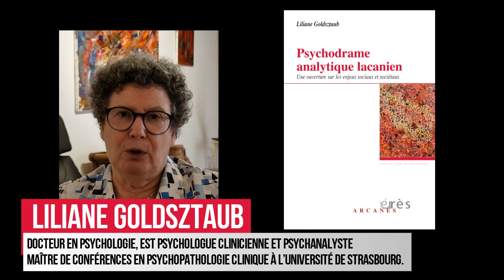Liliane Goldsztaub - Psychodrame analytique lacanien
Préface de Edith LECOURT

Postface de Dominique TOURRES-LANDMAN

Prologue de Cyrielle WEISGERBER

L’autrice transmet sa longue expérience des groupes aux jeunes générations de professionnels. En la resituant dans l’histoire du psychodrame, de Moreno à nos jours, elle rend compte d’une pratique originale qui est aussi une réponse aux problématiques sociales et sociétales actuelles.

En la resituant dans l’histoire du psychodrame, de Moreno à nos jours, Liliane Goldsztaub rend compte d’une pratique originale, le psychodrame analytique lacanien, dont elle a une longue expérience.

Alors que les violences sociales et sociétales se multiplient, elle montre montre comment il offre un espace qui ouvre à d’autres destins des pulsions. La décharge motrice est amortie par la place donnée au mouvement corporel. La théâtralité explore la connaissance et la reconnaissance de l’autre différent, singulier. La place de la parole évite l’envahissement des affects et permet de les reconnaître, voire de les nommer. Le psychodrame permet la levée d’éléments refoulés tels que la haine, sans avoir à l’agir. Ainsi, la violence et la haine, constitutive de l’être humain, peuvent être mises au travail, dans un lieu sécurisant qui offre la possibilité d’en entendre quelque chose et d’en donner une autre issue que l’agression de l’autre. Le psychodrame peut être également un lieu de sublimation.

Dans un dialogue entre clinique et théories, Liliane Goldsztaub fait résonner les variations et les trouvailles du psychodrame analytique lacanien et éclaire les dynamiques psychiques à l’œuvre.

Hypothèses